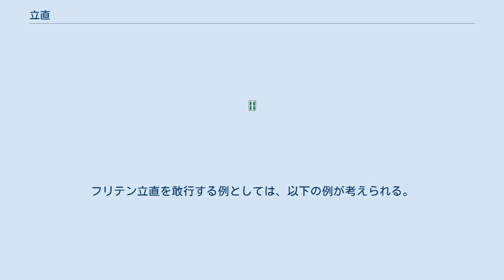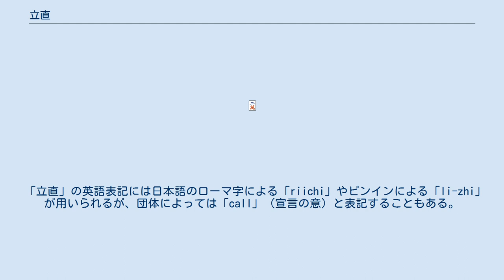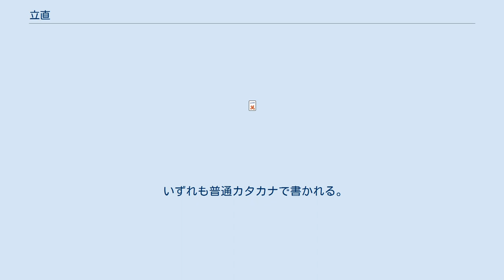立直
立直（リーチ）は、麻雀において、聴牌（テンパイ）を宣言する行為、および、その宣言によって成立する役である。
1翻。
 立直の宣言を行うことを、「立直する」「立直をかける」のように表現する。
立直の宣言を行う際には、場に千点棒を出す（供託する）が、この点棒を立直棒（リーチぼう）と呼ぶ。
 宣言後は手牌を変えることができないなどの制限が付くが、和了したときに立直という役が上乗せされるため、点数は高くなる。
また、一発や裏ドラなどのメリットがあるため、現代の麻雀では少しでも聴牌の確率・スピード（牌効率という）を高めて立直をかけようとする傾向が強い。
 4人全員が立直をかけた場合、四家立直として流局となる（四家立直による途中流局を認めないルールもあり、その場合は続行される）。
 以下の条件を全て満たす場合に、任意のツモ番（暗槓の直後でもよい）で立直の宣言を行うことができる。
条件を満たしても必ずしも立直せずともよく、敢えて立直を行わないことをダマテン（黙聴）という。
 聴牌していること。
 門前であること。
すなわち、チー、ポン、明槓をしていないこと。
 トビ有りのルールならば、点棒を最低でも1000点持っていること。
つまり立直棒として1000点を供託したときにハコを割ってしまうような場合、立直はできない。
供託時にちょうど0点になる場合、認められる場合と認められない場合がある。
トビ無しの場合にハコを割っていた場合も、点棒を借りてリーチをかけることを認める場合と認めない場合がある。
 壁牌（山）の残りが王牌を除いて4枚（三人麻雀では3枚）以上あること。
すなわち、立直を宣言した後で和了・鳴き・暗槓が入らないと仮定した際に、少なくとも1回の自摸が残されているということ。
ただし、鳴きや暗槓が入って結果的に自摸の機会なく流局したとしてもペナルティはない。
ルールによっては、王牌を除く壁牌が残り3枚（三人麻雀では2枚）以下の状態での立直（いわゆるツモ番なし立直）を認めることもある。
 後節#補足の節も参照のこと。
 立直の宣言は以下の手順を踏み、完了すれば立直が成立する。
 「リーチ」と明瞭に発声する。
 牌を横向きにして打牌する。
このとき打たれた牌をリーチ宣言牌という。
 立直棒を供託する（卓の中央に置く。リーチ棒置き場のある麻雀卓ではそこに置く）。
 手順の2.において、リーチ宣言牌で他のプレイヤーがロン和了した場合は、立直は不成立となり、立直棒の供託は不要である。
リーチ宣言牌がポン、チーまたは明カンされた場合でも立直は成立し、立直棒を供託した後、リーチが成立した印として次巡の捨て牌を横向きに置く。
 立直を宣言した後、そのプレイヤーには次のような制約が課せられる。
 打牌の選択（手牌の入れ替え）ができない。
つまり、和了する場合と後述の暗槓する場合を除いて、自摸した牌をそのまま捨てなければならない。
 他のプレイヤーが和了牌を捨てたとき、もしくは和了牌を自摸した時に、故意・過失を問わず和了しなかった場合、その後は振聴（フリテン）扱いとなる。
手牌の入れ替えができないため、立直をかけた場合のフリテンは局が終了するまで絶対に解消しない。
 流局した場合、他のプレイヤーに手牌を開示して、聴牌していたことを明示する必要がある。
このとき聴牌していないことが発覚した場合はノーテンリーチ（不聴立直）のチョンボとなる。
 チー・ポン・明槓ができない。
また、暗槓については待ち牌の種類、面子構成、役のいずれも変わらない場合に限って認められる。
（団体やハウスによっては、立直後の暗槓が一切禁止されている場合もある） 立直後の暗槓が認められないケース 以下に例示するような暗槓をリーチ後に行うことは認められない。
このような不正な暗槓を行ってしまった場合、和了ないし流局によって手牌が開示され、他家によって指摘された時点でチョンボとなる。
ただし、リーチ後の不正な暗槓があったとしても、他家が和了した場合は一般的に手牌を開示する義務はないため、チョンボにはならず和了者の和了が有効となる。
 （例） （例） （例） （例） （例） （例） （例） 立直したプレイヤーが供託した1000点（立直棒）は、その局に和了した者（立直した本人とは限らない）が取得する。
流局した場合は次の局に繰り越される（次の局に和了した者が取得する）。
なお、南4局で流局し、順位が確定したときの立直棒はトップの総取りとされることが多いが、リーチをかけた者に戻して計算するルールもある。
 通常のルールである場合は...